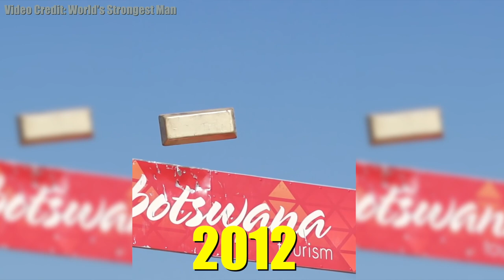All 91 Crazy Events From THE WORLD'S STRONGEST MAN 1977-2022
The World's Strongest Man has been going for 45 YEARS and in that time we're seen more events than you can shake a stick at, including every type of deadlift imaginable, Plane Pulls, The Back Lift, The Gravel Shovel, The Bar Bend and so much more. Here we have a quick run through of all of them!

For Strength and Conditioning coaching and enquires - New spaces open for January 2022.

11 X World's Strongest Man competitor
2016 Europe's Strongest Man
2016 Ultimate Strongman World Champion
2 X Britain's Strongest Man
2017 UK's Strongest Man,